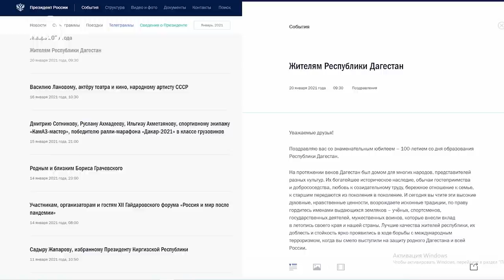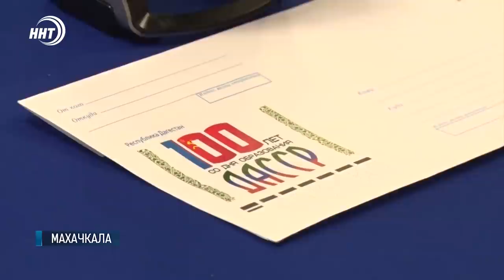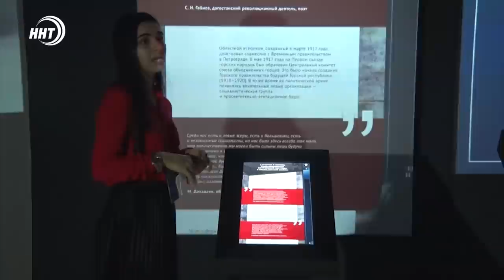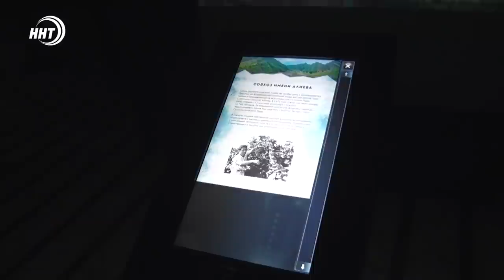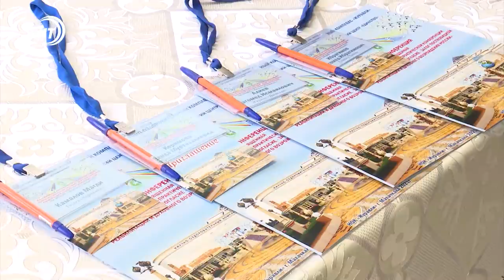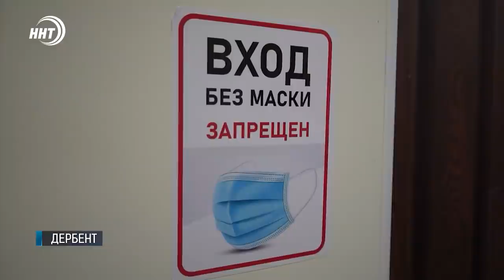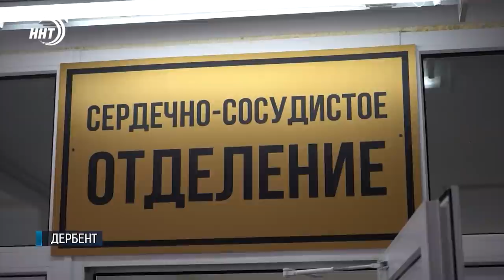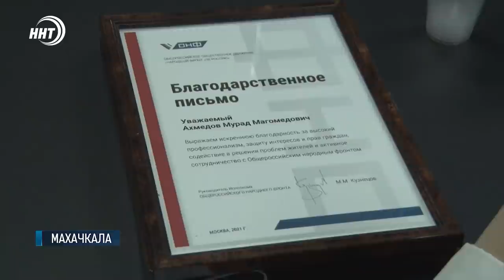Новости Дагестана. Итоги недели за 24.01.2021 года